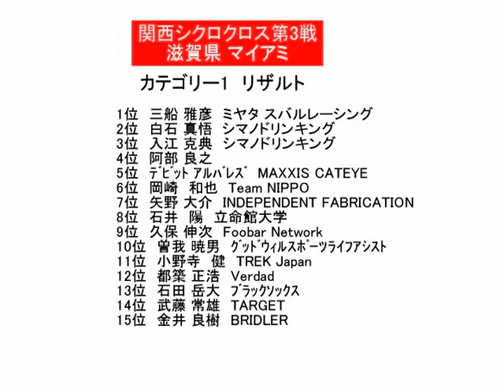2005-06 関西シクロクロス 第3戦 マイアミ カテゴリー1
2005年12月4日 滋賀県マイアミランドで行われた
関西シクロクロス 第3戦 マイアミ カテゴリー1のレースダイジェストです。

優勝 三船雅彦 ミヤタスバルレーシング